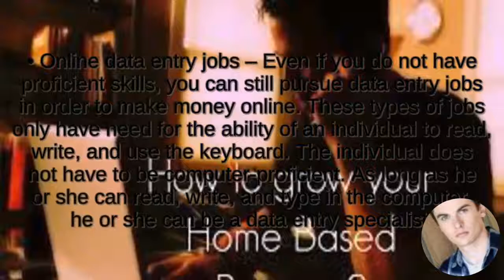Ryan Mitchell Rex Putnam | Home Based Business Ideas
Ryan Mitchell Rex Putnam : There are numerous home based business opportunities available today. You should only choose the one that fits your abilities, needs, and other preferences.

Ryan Mitchell Rex Putnam – More often than not, home based business opportunities only require minimal investment and let work. In addition, some of these businesses do not even need capital or investment. Conversely, it is a good idea to determine what you want to do and what you want to achieve before getting involved in any home based business. Some of the most prominent home based business ideas include: